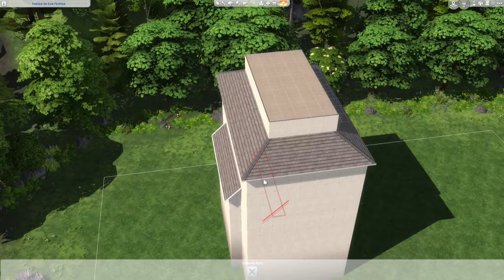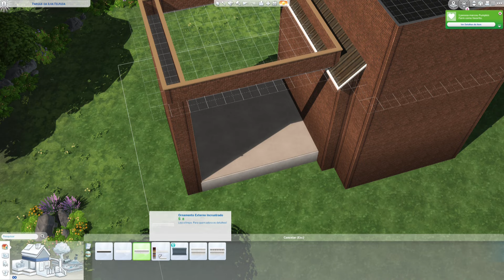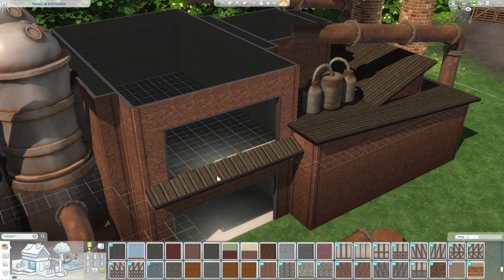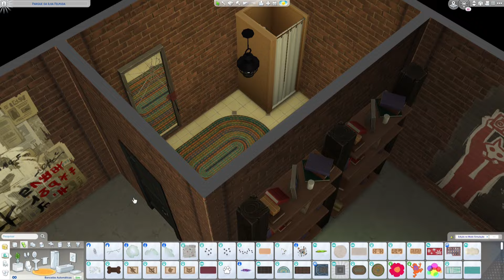PONTO DE ENCONTRO DE LOBISOMENS (SEM CP) - The Sims 4 LobiSims Speed Build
Hoje vamos de fábrica abandonada e reivindicada pela matilha 😍